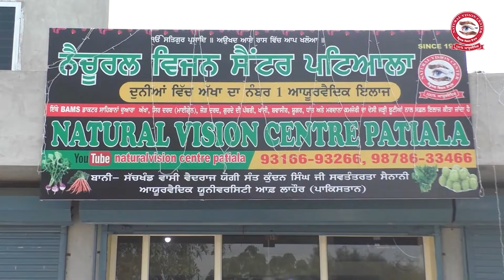ਸ਼ੁਗਰ ਕਾਰਨ ਬੰਦਾ ਹੋ ਗਿਆ ਅੰਨ੍ਹਾ ,ਡਾਕਟਰਾਂ ਨੇ ਦੇ ਦਿੱਤਾ ਜਵਾਬ ,ਡਾ.ਵਿਰਕ ਨੇ ਕੀਤਾ ਇਲਾਜ ,ਹੁਣ ਖੁਦ ਚਲਾਉਂਦਾ ਗੱਡੀ !